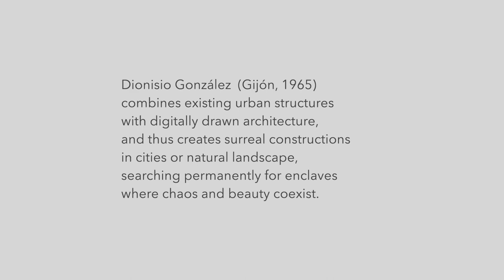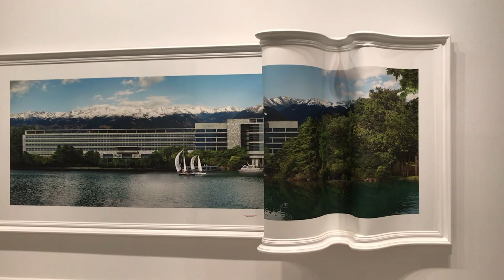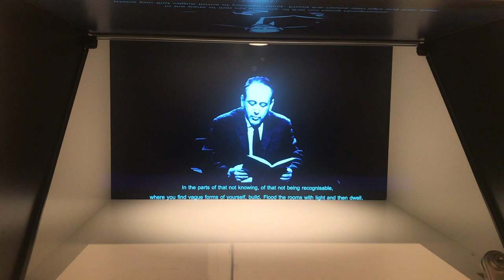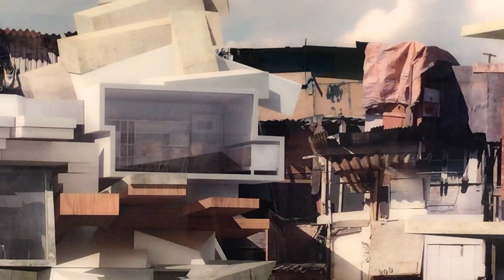Dionisio Gonzalez - CAC Málaga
CAC Málaga presents Dionisio González in Parresia y lugar [Parrhesia and Place], an extensive selection of works spanning the last decade of the artist’s career. The concept of parrhesia – speaking truthfully – refers us to the philosopher Michel Foucault, whose interest in the relationship between truth and subjectivity led him to explore this idea.

Dionisio González (Gijón,1965), a multidisciplinary artist based in Seville, reinvents landscape, spaces, and their social drifts. Concerned with contemporary modes of dwelling, the relationship between humans and the environment, and the social wreck, he creates reactive and propositional works. Fictions that allow us to imagine new alternatives where chaos and beauty coexist, together with a powerful conceptual and theoretical message that articulates the possibilities of creating a better, more habitable place.